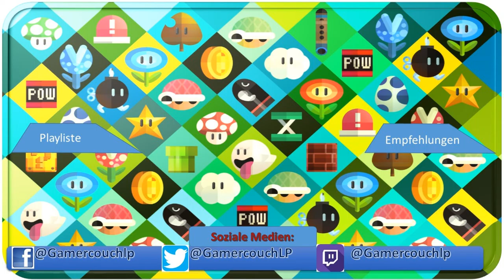Abzu [Deutsch]/[HD]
► ALLE Projekte: (siehe Upload Plan)
Danke und viel Spaß!
 INFORMATIONEN SPEZIELL ZU DIESER FOLGE:
ALLGEMEINE INFORMATIONEN ZUM SPIEL:
WEITERE DATEN:
Playliste: